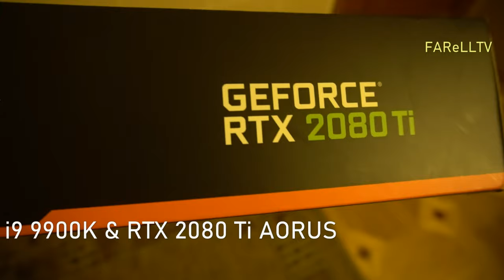Мое Железо [RTX 2080 Ti Aorus ] iCore 9 9900 k]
---страница отправки сообщений

ДоП инфа: музыкальное оформление стрима, летсплей и запись музыки,
запись музыки на стрим...